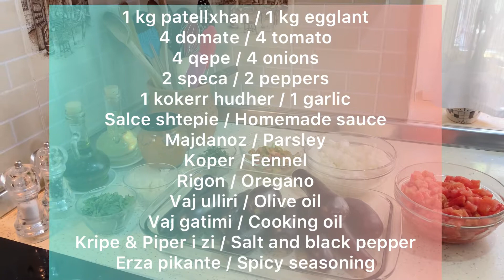Stuffed eggplants / Patellxhan te mbushur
Mund te shikoni linkun per salcen e shtepise.
You can check the link for the homemade sauce.